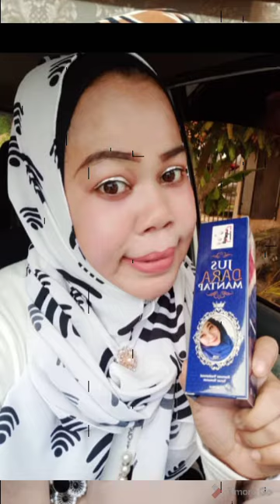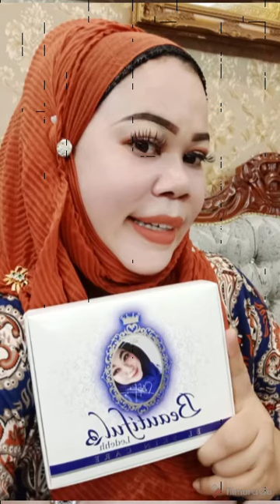11 August 2020